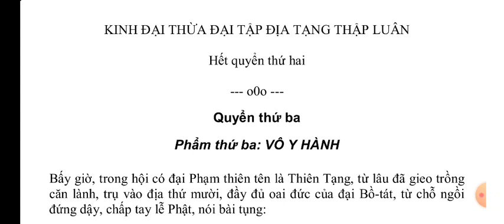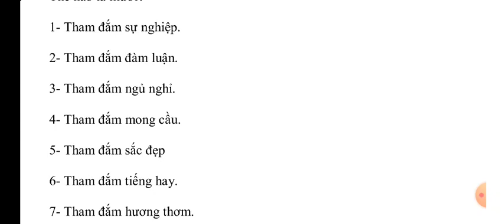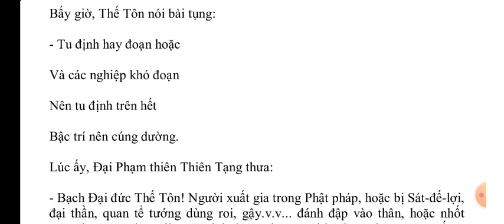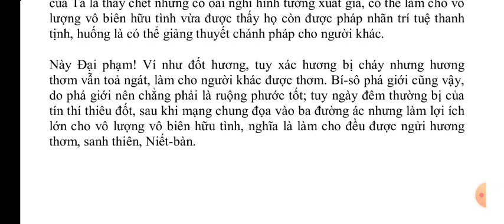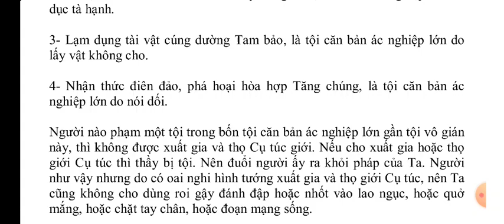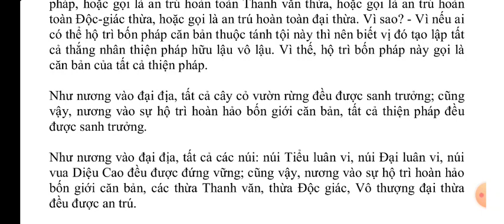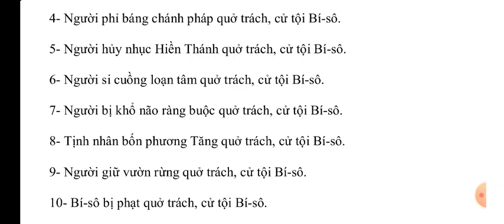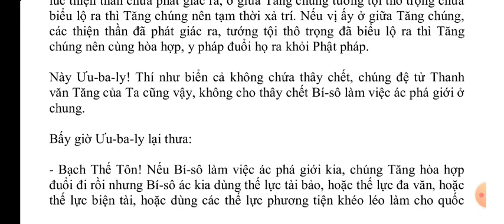Kinh Đại Thừa Đại Tập Địa Tạng Thập Luân q3 || Kinh Phật Media